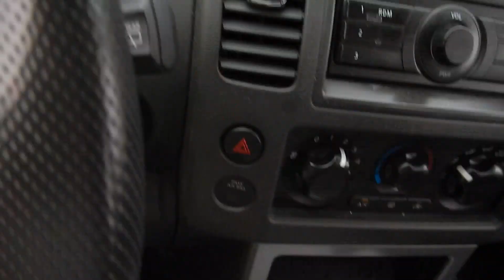Auction #3267678 - 2010 NISSAN PATHFINDER 4X4 - SEE VIDEO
2010 NISSAN PATHFINDER 4X4 - SEE VIDEO. Auction #3267678 being auctioned by Loudoun County Government